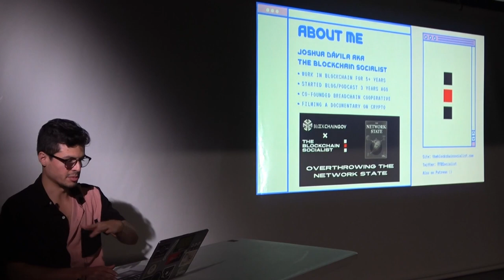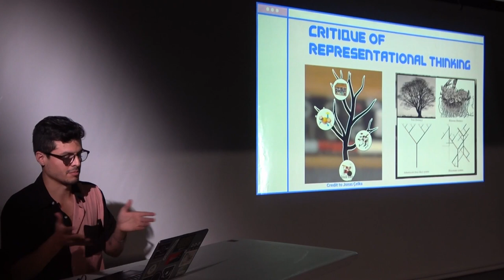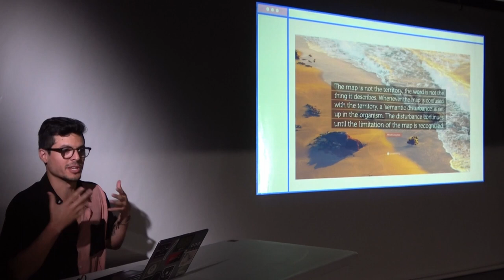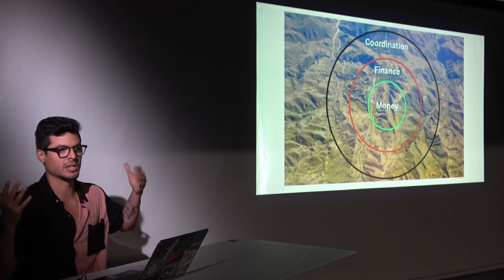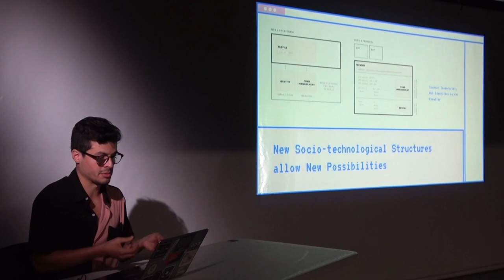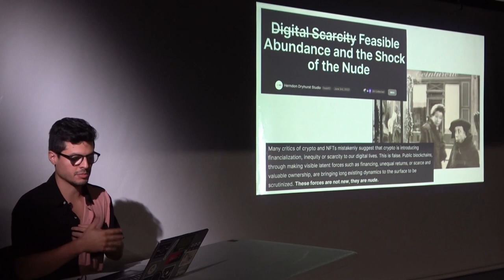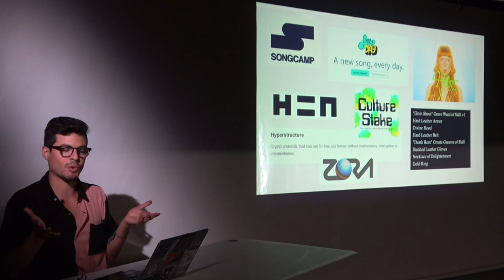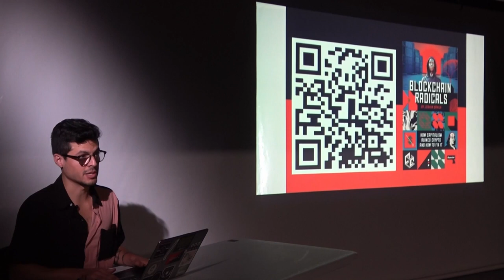Joshua Dávila: The blockchain Socialist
Over the last decade, blockchains and crypto have opened up a new terrain for political action. It is not surprising, however, that the crypto space has also become overrun by unscrupulous marketing, theft and scams. The problem is real, but it isn’t a new one. Capitalism has ruined crypto, but that shouldn’t be the end of it. The art world has also been taken by storm with the introduction of NFTs and its associated influx of capital. Do NFTs only have more of the worst aspects of the art market to bring? Understanding the technology through the lens of his latest book, Blockchain Radicals: How Capitalism Ruined Crypto and How to Fix It, Joshua Davila will discuss how the technology can be used for producing more collective autonomy in the arts.